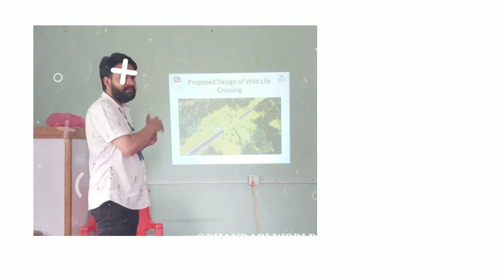The untold story about mayor balen shah | Mayor balen shah biography | Story of balen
balen shah speech,
balen shah video,
balen shah live news,